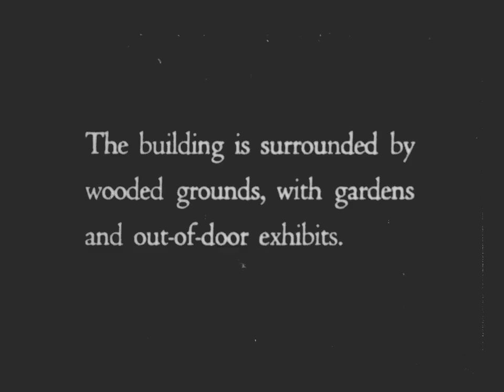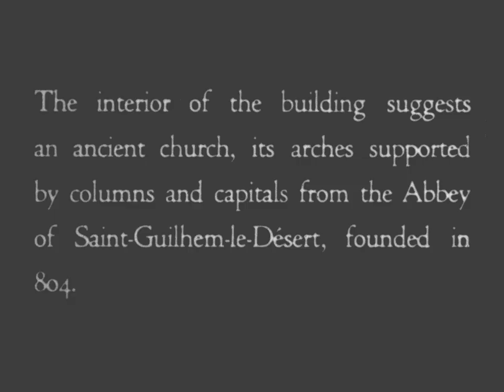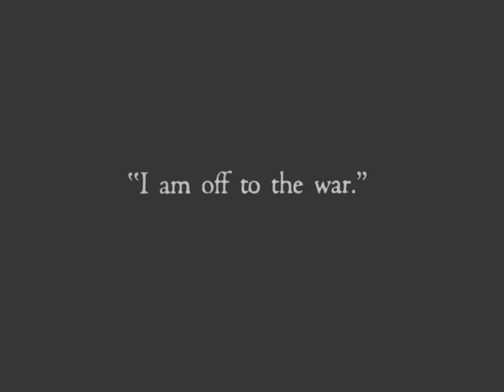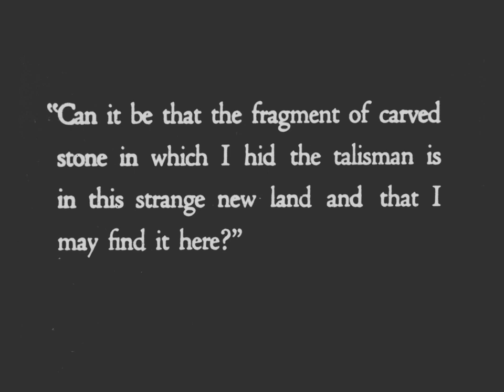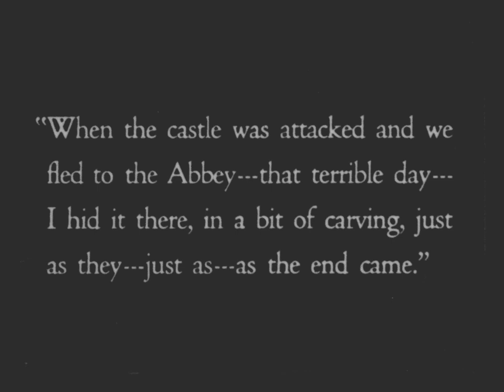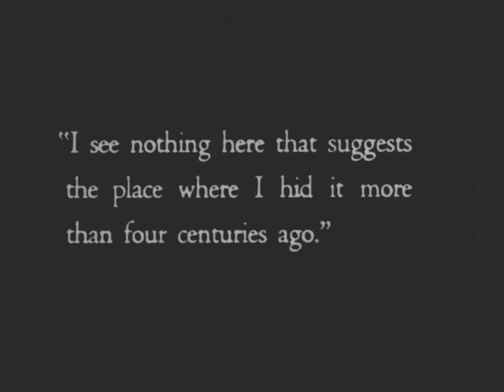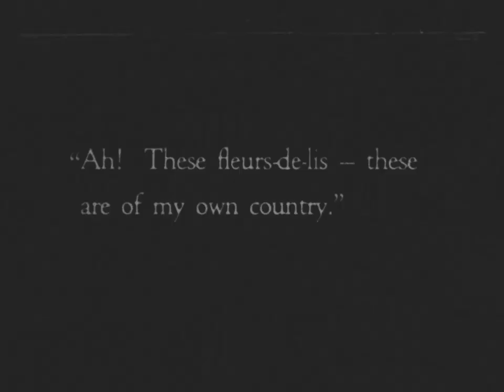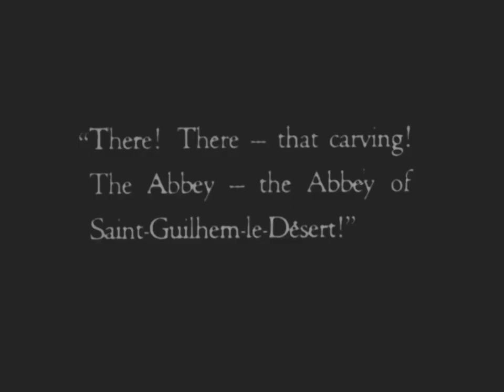The Hidden Talisman, 1928 | From the Vaults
This ghostly romance tells the story of two young lovers in medieval France. Before departing for war, Thibaud leaves a talisman with Bertrade and asks her to guard it; centuries later, she searches the Cloisters to recover the talisman and reunite with Thibaud. Atmospheric and haunting, this short film offers a rare glimpse of the original Cloisters, established by George Grey Barnard in 1914. The Met Cloisters opened in its current location in 1938.